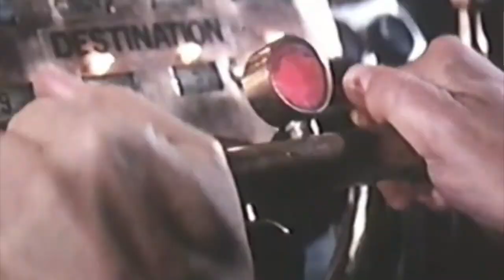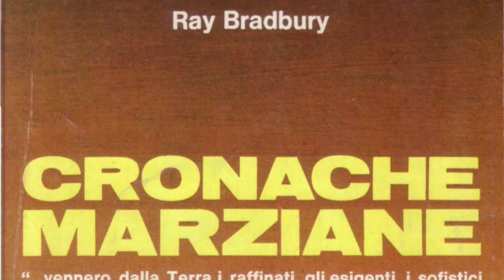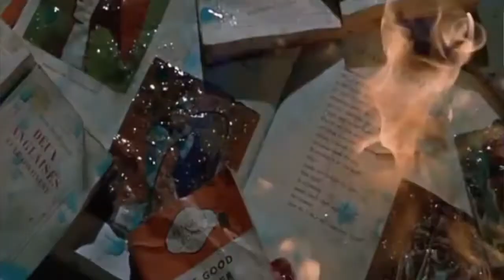Corso scrittura creativa (Dodicesima puntata - Fantascienza)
Nella dodicesima puntata di Appunti di Scrittura parlo della fantascienza. Edgar Allan Poe, Jules Verne, Asimov,  Wells, Bradbury e tanti altri. E naturalmente i film tratti dai loro romanzi.